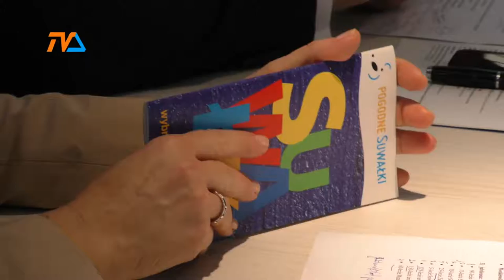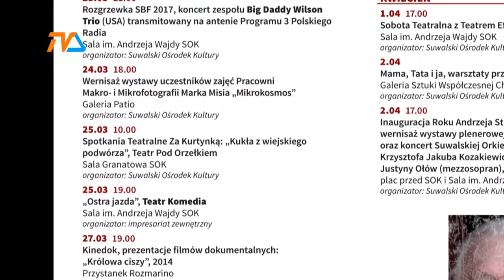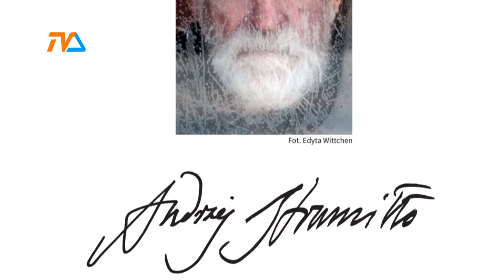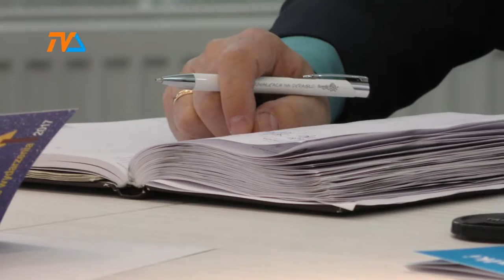Kalendarz imprez kulturalnych |TV SUWAŁKI